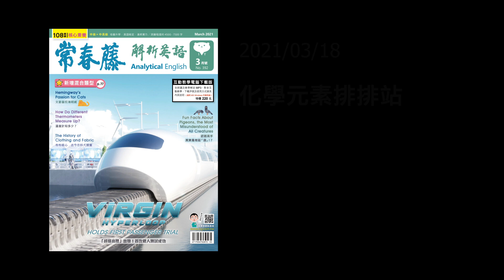解析英語20210318- 《珍珠》：財迷心竅的悲劇- The Evils of Wealth Haunt The Pearl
♦  FB 粉絲團   ♦

♦  LINE  ♦